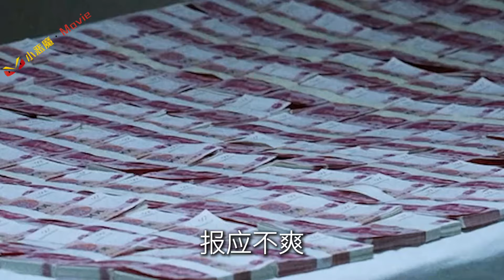释小龙誓要铲除恶势力，痛揍村霸包贝尔